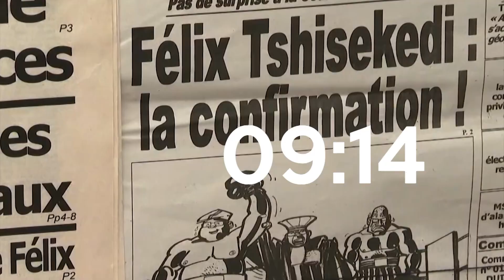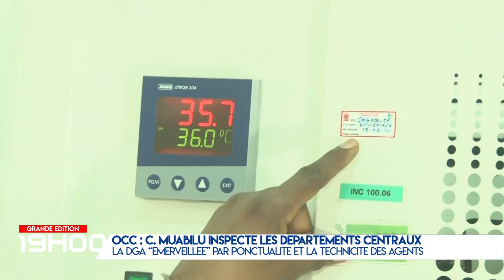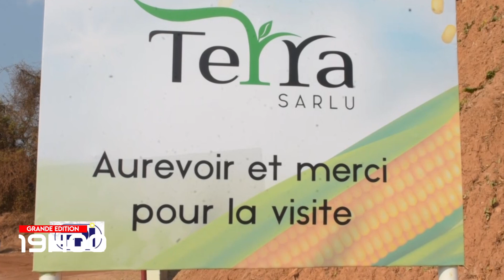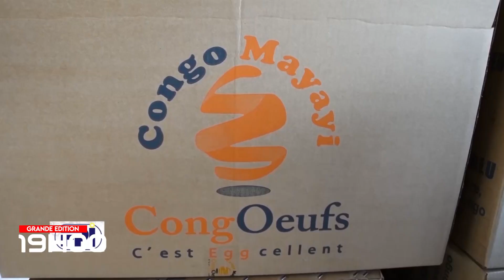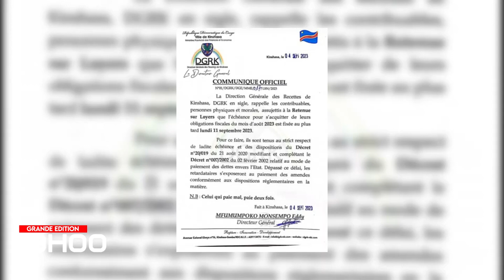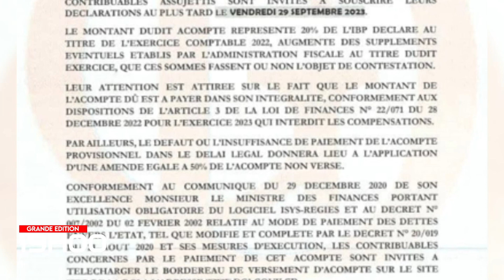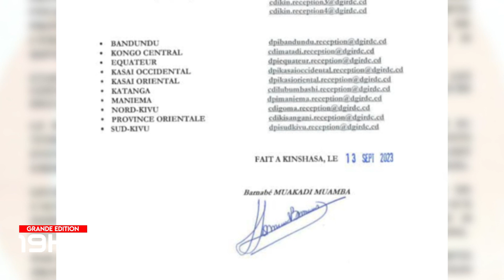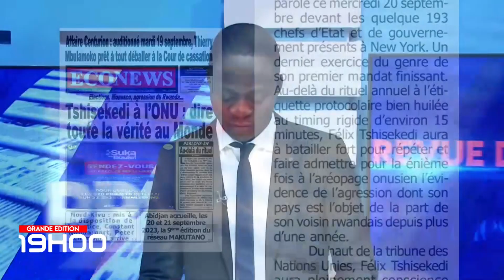JT APIC GRANDE EDITION 20 SEPTEMBRE 2023